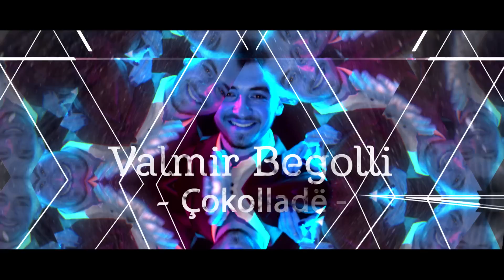Valmir Begolli - Çokollade (Official Video HD)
Muzika: Alban Furtuna
Teksti: Fatmir Muja
Produced by EmraCom